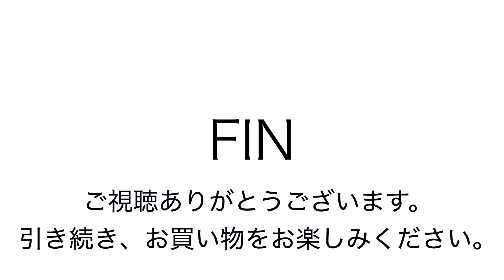ヤフオク2018:09:05 スノビスト クラッチ